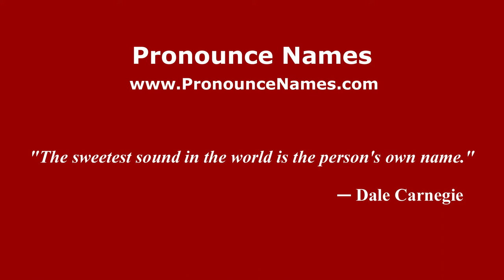How to pronounce La Vena (Colombia/Colombian Spanish) - PronounceNames.com